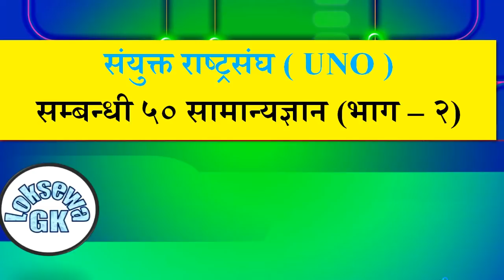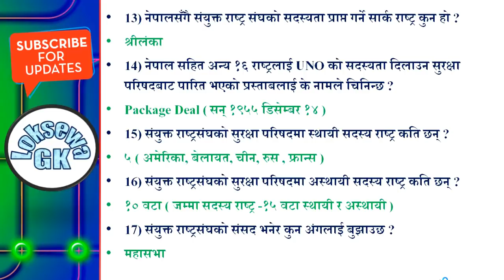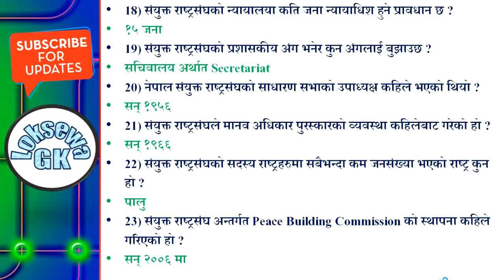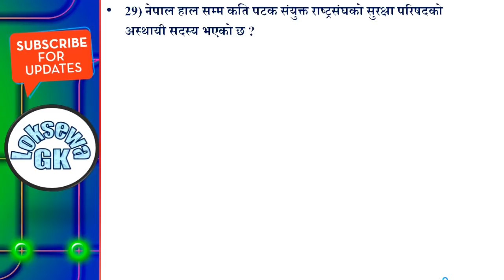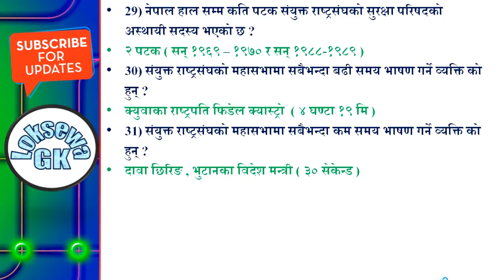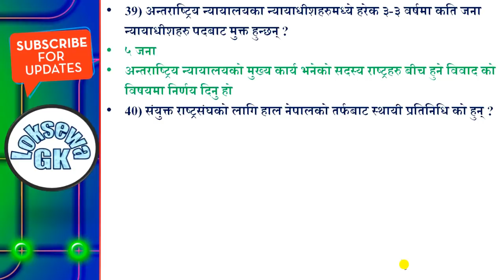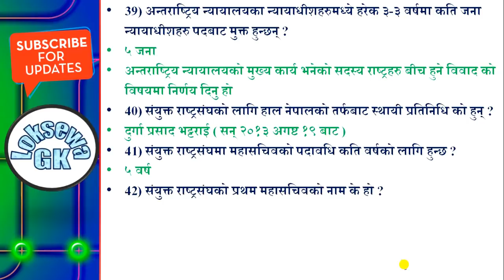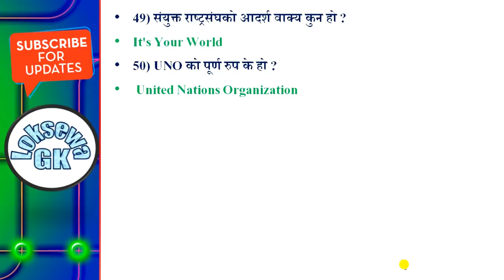संयुक्त राष्ट्रसंघ ( UNO ) सम्बन्धी ५० वटा महत्वपूर्ण सामान्यज्ञान प्रश्नोत्तर ( भाग – २)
संयुक्त राष्ट्रसंघ ( UNO ) सम्बन्धी ६५ वटा महत्वपूर्ण सामान्यज्ञान प्रश्नोत्तर ( भाग – १)